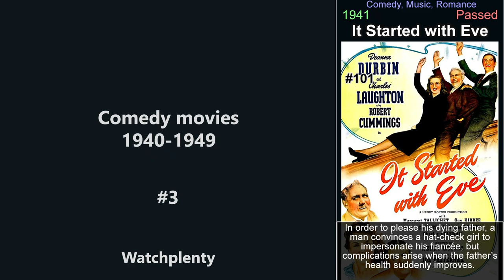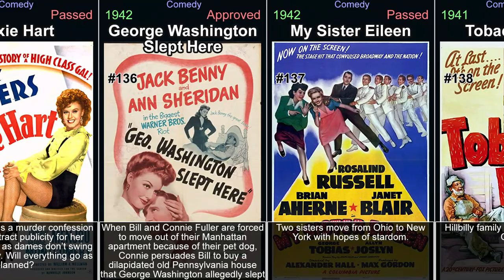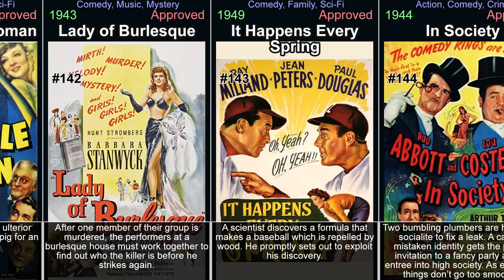Comedy movies from the 1940s - part 3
This video is part of a series of videos about comedy movies. This is part 3, concentrating on the years 1940 to 1949. It explores the world of comedy, covering everything from the most popular titles to hidden gems. Its aim is to give viewers a comprehensive understanding of the genre. It covers history of comedy movies, the various sub-genres within the medium, and its evolution. Each episode focuses on a specific movie, examining its plot, characters, themes, and style, or on a genre in general. It covers both classic and new titles, including popular comedy movies, as well as lesser-known titles. Throughout the videos, viewers will be introduced to the best of the genre. These videos will help you discover comedy you have never seen and rediscover those that you may have forgotten or are looking for.

In the video:

It Started with Eve (1941)
Never Give a Sucker an Even Break (1941)
It Happened Tomorrow (1944)
Angel on My Shoulder (1946)
Road to Zanzibar (1941)
My Little Chickadee (1940)
Romance on the High Seas (1948)
In the Navy (1941)
Rachel and the Stranger (1948)
The Boy with Green Hair (1948)
A Song Is Born (1948)
Dance, Girl, Dance (1940)
Good News (1947)
Hollywood Canteen (1944)
The Human Comedy (1943)
Ziegfeld Follies (1945)
Come Live with Me (1941)
You'll Never Get Rich (1941)
That Uncertain Feeling (1941)
The Naughty Nineties (1945)
Lady on a Train (1945)
Wonder Man (1945)
Pardon My Sarong (1942)
Once Upon a Honeymoon (1942)
Africa Screams (1949)
The Princess and the Pirate (1944)
Murder, He Says (1945)
Sun Valley Serenade (1941)
Without Love (1945)
June Bride (1948)
Girl Crazy (1943)
Buck Privates Come Home (1947)
A Connecticut Yankee in King Arthur's Court (1949)
Thank Your Lucky Stars (1943)
Roxie Hart (1942)
George Washington Slept Here (1942)
My Sister Eileen (1942)
Tobacco Road (1941)
Strike Up the Band (1940)
Come to the Stable (1949)
The Invisible Woman (1940)
Lady of Burlesque (1943)
It Happens Every Spring (1949)
In Society (1944)
The Hucksters (1947)
Along Came Jones (1945)
My Favorite Blonde (1942)
Bud Abbott and Lou Costello in Hollywood (1945)
Every Girl Should Be Married (1948)
Love Happy (1949)